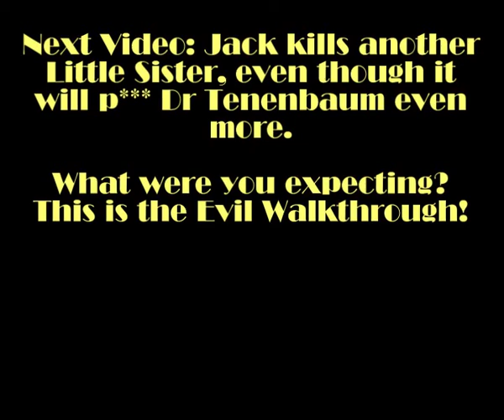Bioshock Walkthrough (Hard) - Part E46 - Mercury to Apollo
Jack finds one dose, he needs another and although he's lot going to die, his plasmids randomly change every few minutes...